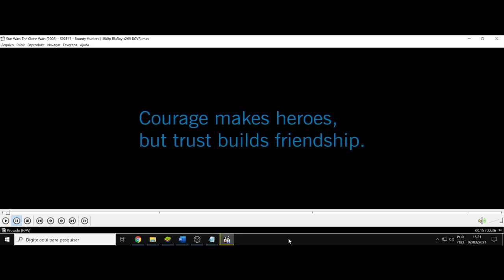(AF) S2 17. Star Wars: The Clone Wars. Coragem forja heróis, mas confiança constrói amizades